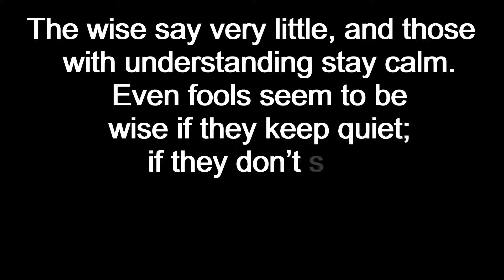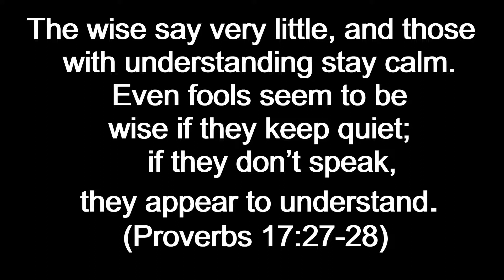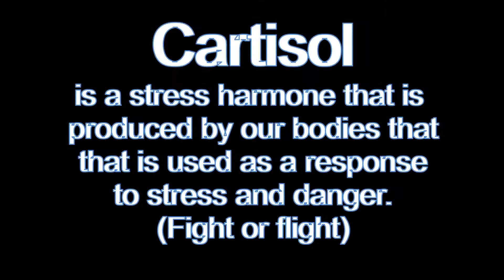If you did not see it or hear it for yourself leave it (Let Jesus Drive)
If you did not see it or hear it for yourself leave it.
Proverbs says whoever speak less is wise.
Background Music: "The Art of Praise" by Art Mapa & Art Munar (1993)**